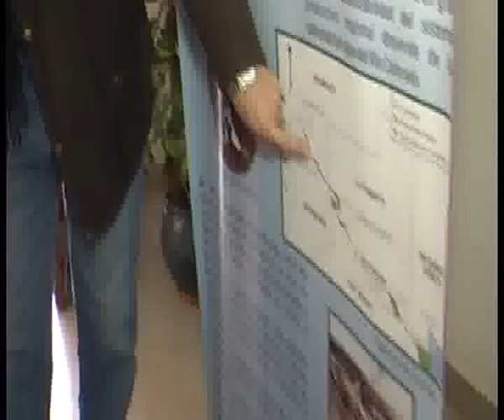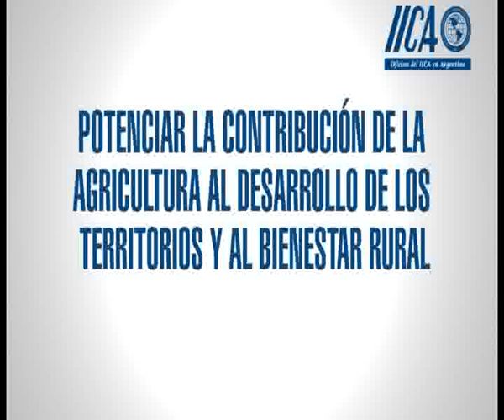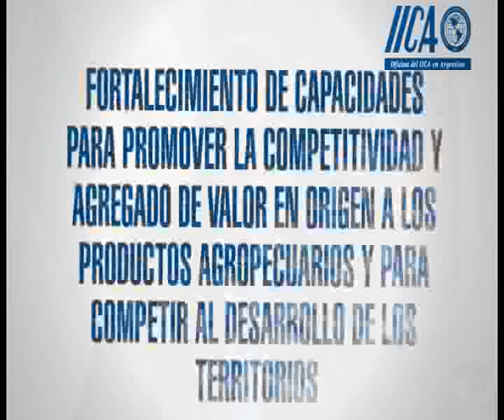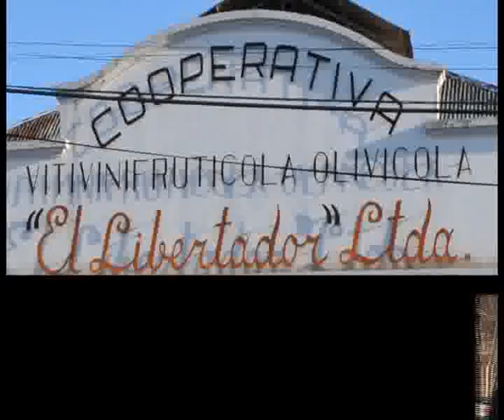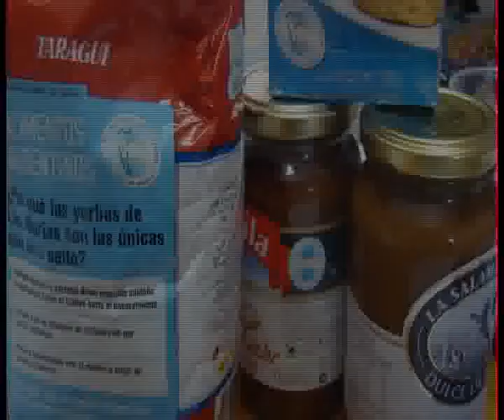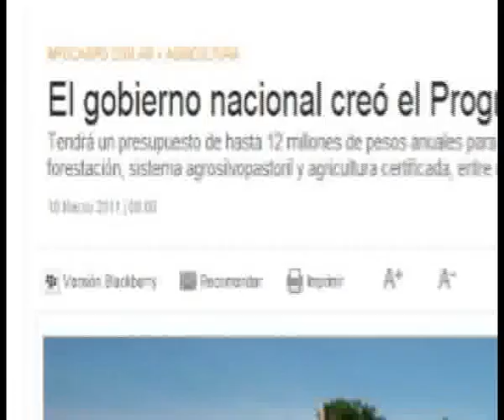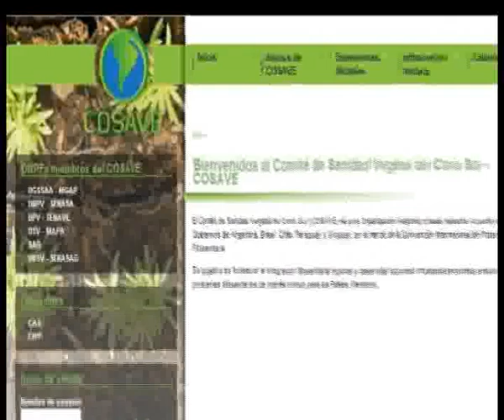Cooperación técnica del IICA en Argentina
Descripción de la estrategia de cooperación técnica del IICA en Argentina y de los principales proyectos emprendidos por la Oficina en este país.